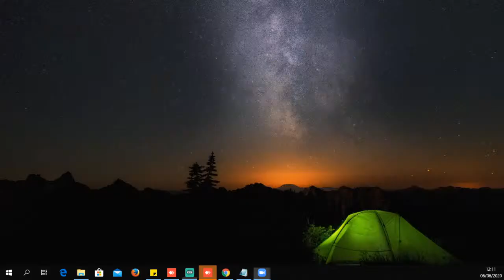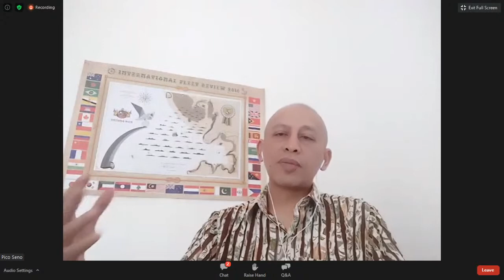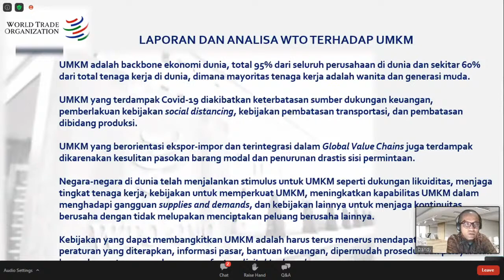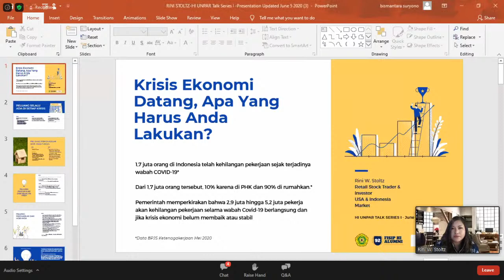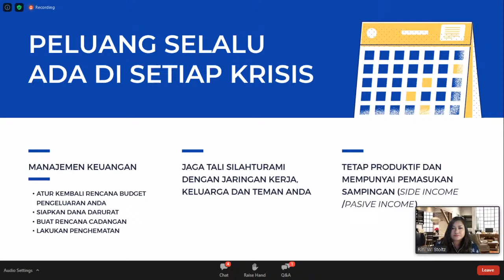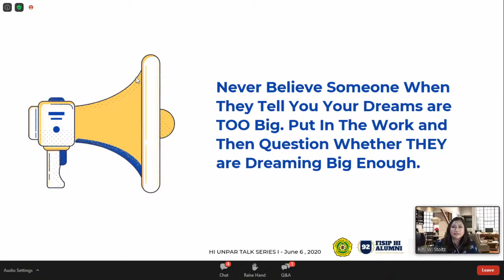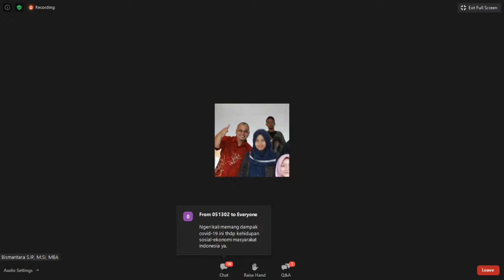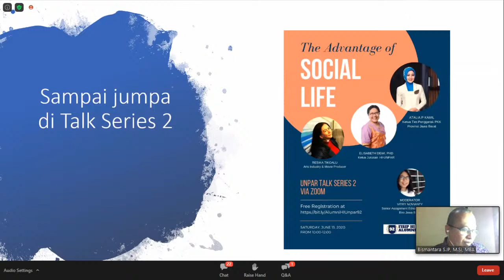Webinar: How To Survive An Economic Crisis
UNPAR Talk Series 1 Webinar "How To Survive An Economic Crisis". Persembahan Alumni HI UNPAR 92.

Pembicara :
Pico Seno (Entrepreneur & International Rekations Observer)
Dandy Iswara (Direktur Perundingan Multilateral Kementrian Perdagangan RI)
Rini Stoltz (Retail Stock Trader & Investor USA & Indonesia Market)

Moderator : Bismantara S.IP, M.SI, MBA

Yuk, bergabung bersama Komunitas Akademik Unpar!